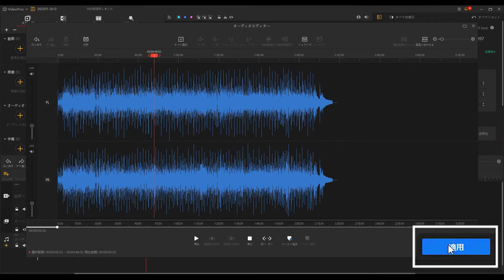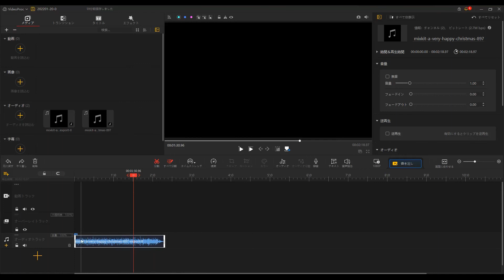【VideoProc Vlogger入門】音声クリップの長さを変更する方法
VideoProc Vloggerの音声クリップの長さを変更する方法について解説している動画です！

動画編集無料ソフトVideoProc Vlogger（ダヴィンチリゾルブ）の使い方講座第15弾。今回は、音声クリップの長さを変更する方法をご紹介します。

0:00 オープニング
0:24 音声クリップの一部を削除
1:00 音声編集画面で不要な部分をカット
1:33「リップル編集」と「タイムストレッチ」

◆音声クリップの長さを変更する方法のテキストによる説明はこちら👇

◆ ご不明点などがございましたらVideoProc Vloggerの使い方解説ページへ👇